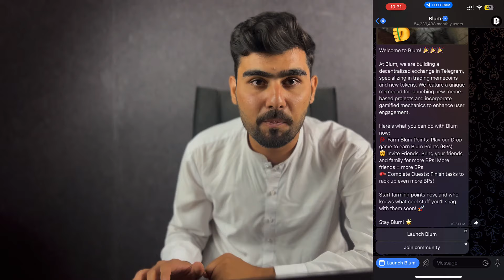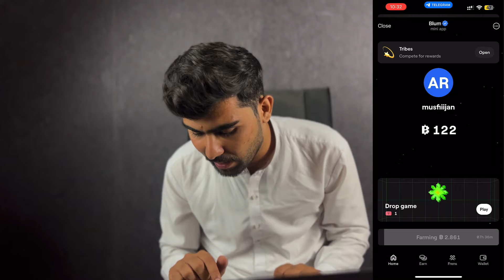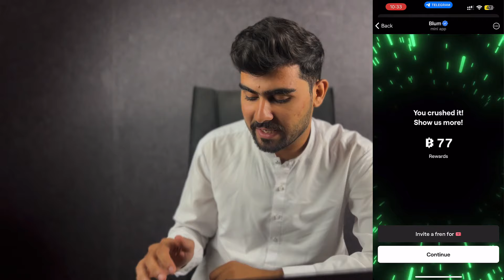Blum Airdrop 100% Claim! Massive Withdrawal Proof & Blum Token Listing Date Update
Blum Airdrop 100% Claim! Big Withdrawal + Blum Token Listing Date & Price Prediction 🔥

In this video, I’ll show you how to claim your Blum airdrop 100% successfully and provide proof of my big withdrawal! 💸 Don’t miss out on the latest Blum Token listing date updates and an exclusive price prediction that could take this token to the moon! 🚀

👉 What you'll learn:

Step-by-step guide to claiming your Blum airdrop ✅
Proof of a successful withdrawal 💰
Latest listing date for Blum Token 🗓️
Expert price predictions you can't afford to miss 📈
If you're holding Blum Tokens or thinking about investing, this video will give you all the important updates you need to stay ahead of the game! 💡

MY GEARS :-